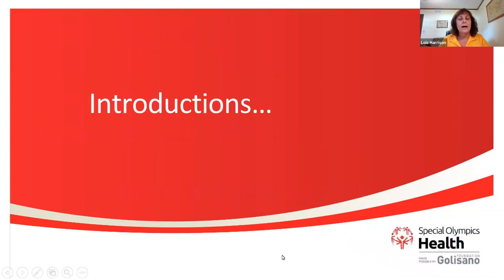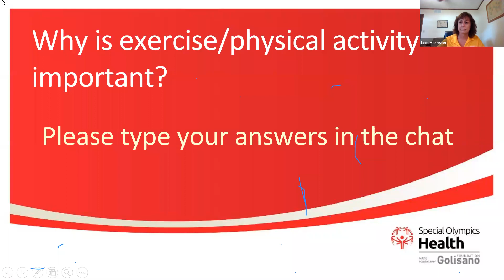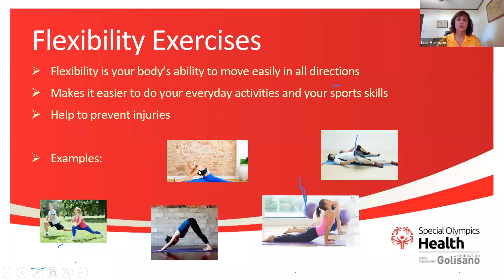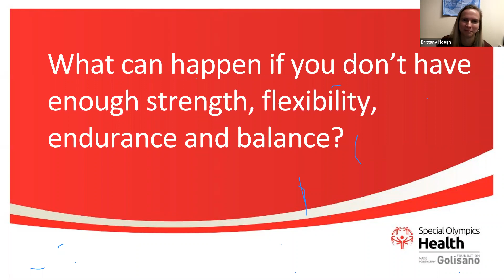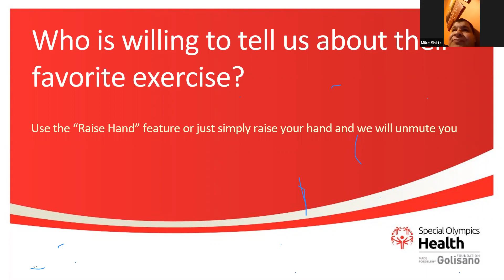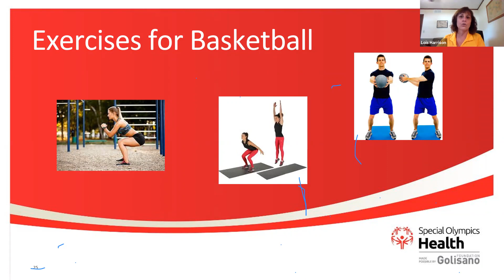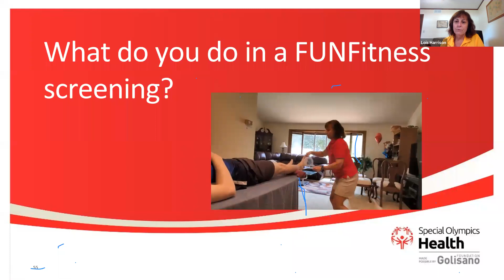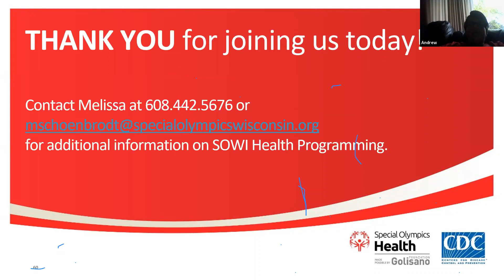SOWI Live: Healthy at Home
Aired Thursday, July 2

Join SOWI FUNFitness Clinical Director, Lois Harrison, PT, as she discusses the basics on fitness and training at home.